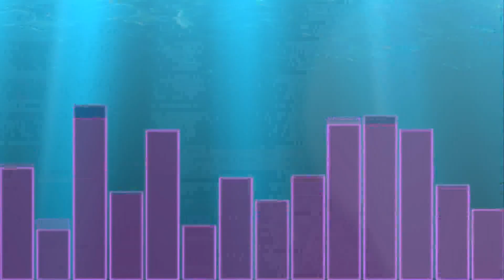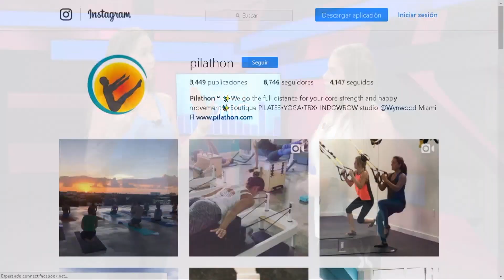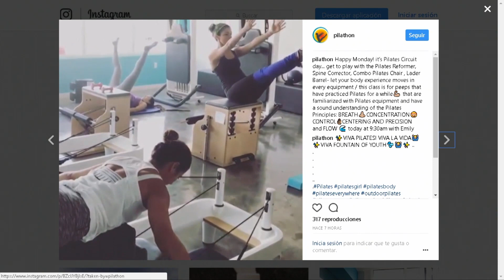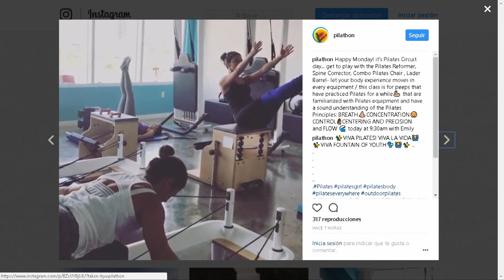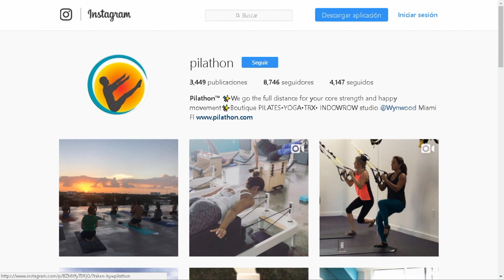Conviértete en una máster de Pilates - Chic al día 25-09-2017 Seg. 04